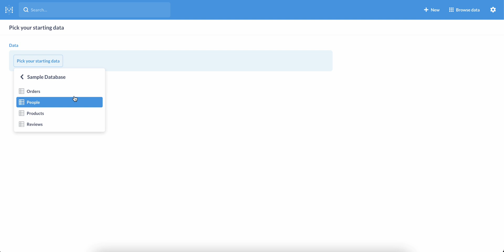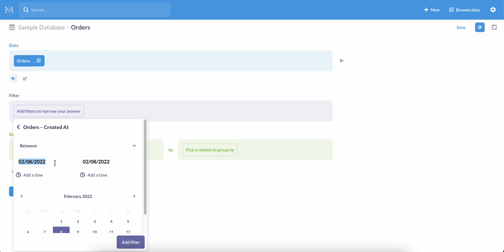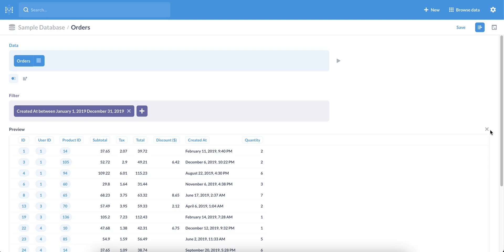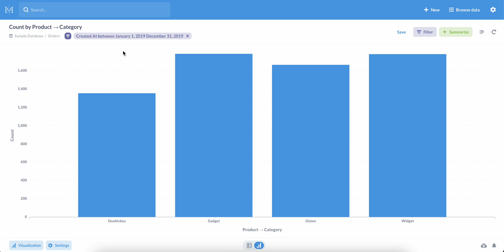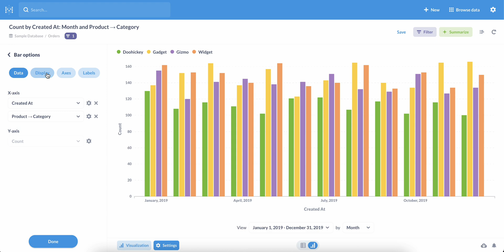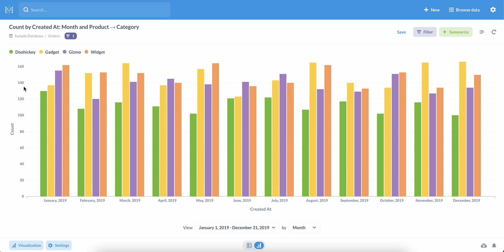Asking questions | Metabase tutorial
A quick tutorial on using Metabase to ask a question about your data by filtering and summarizing a table and visualizing your results.

Metabase is an open source business intelligence tool for everyone in your company to ask questions and learn from data with no SQL knowledge required. Connect it to your database in 5 minutes and easily build and share the dashboards with your team.